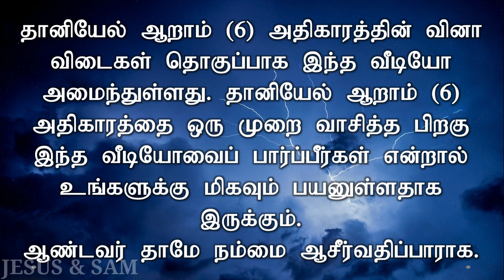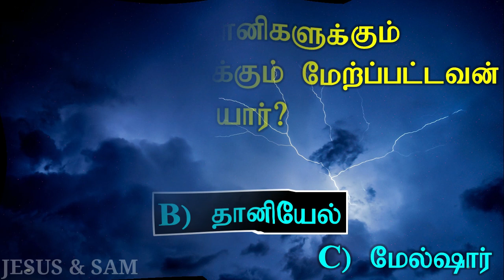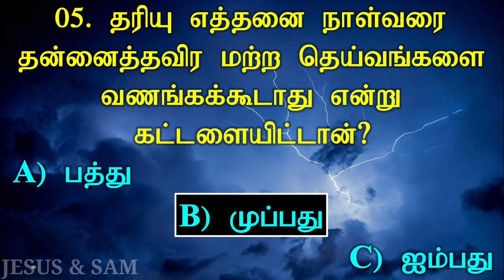daniel 6 question answer tamil | பிரதானிகளுக்கும் தேசாதிபதிகளுக்கும் மேற்ப்பட்டவன் யார்? | jesus sam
00:00 தானியேல் அதிகாரம் ஆறு பாகம் ஒன்று கேள்வி பதில்கள்

00:38 01. தரியு தன் ராஜ்யத்தில் எத்தனை தேசாதிபதிகளை ஏற்ப்படுத்தினான்?
A) எழுபது
B) நூற்றிருபது
C) நூற்றைம்பது

01:10 02. தரியு தனக்கு நஷ்டம் வராதபடிக்கு தேசாதிபதிகள் கணக்கு ஒப்புவிப்பதற்காக எத்தனை பிரதானிகளை ஏற்ப்படுத்தினான்?
A) மூன்று
B) பனிரெண்டு
C) இருபது

01:49 03. பிரதானிகளுக்கும் தேசாதிபதிகளுக்கும் மேற்ப்பட்டவன் யார்?
A) தரியு
B) தானியேல்
C) மேல்ஷார்

02:20 04. ராஜ்யத்தின் விசாரிப்பிலே தானியேலைக் குற்றப்படுத்தும்படி முகாந்தரம் தேடியது யார்?
A) கல்தேயர்
B) தேசாதிபதிகள்
C) பிரதானிகள்

02:57 05. தரியு எத்தனை நாள்வரை தன்னைத்தவிர மற்ற தெய்வங்களை வணங்கக்கூடாது என்று கட்டளையிட்டான்?
A) பத்து
B) முப்பது
C) ஐம்பது
 (தானியேல் 6: 7, 12)